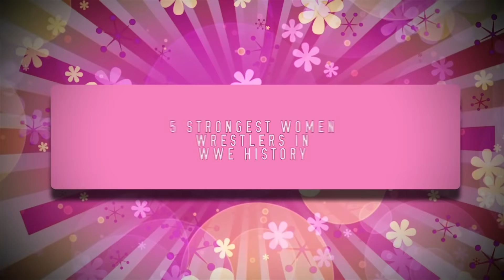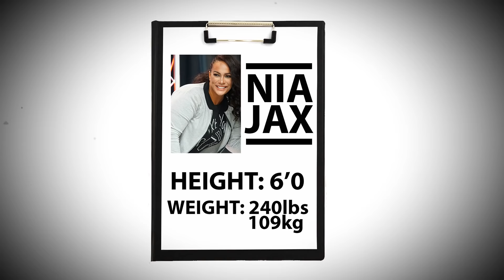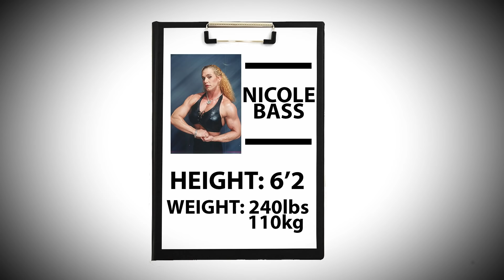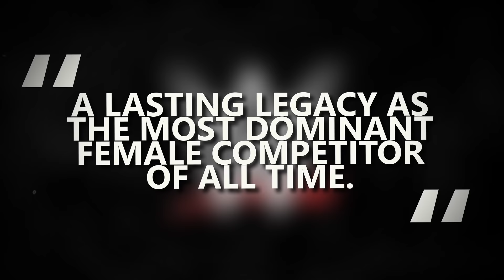5 Strongest Women Wrestlers In WWE History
With women wrestling at its strongest ever in the WWE, we thought we'd take a look at the 5 Strongest Women Wrestlers In WWE History!

About Fact5 Wrestling:
Here on Fact5 Wrestling, our goal is to captivate our audience by presenting the most exciting and amazing top 5 WWE facts on YouTube. We cover all aspects of wrestling, primarily WWE but we also cover boxing, MMA such as UFC and wrestling from other companies such as NXT, TNA, ECW, WCW New Japan Pro Wrestling, Ring Of Honor and many more...

5 Strongest Women Wrestlers In WWE History